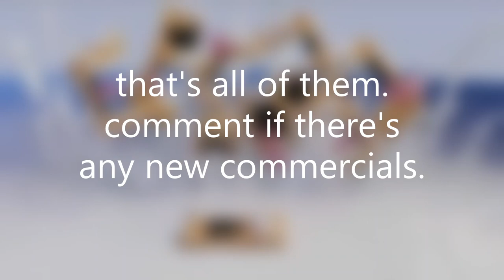Cinnamon Toast Crunch - Cannibalism Compilation In Under A Minute (2009-2018)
CRAVE THOSE CRAZY SQUARES.